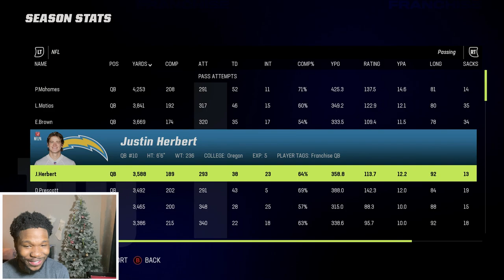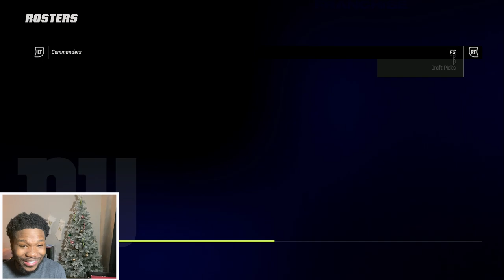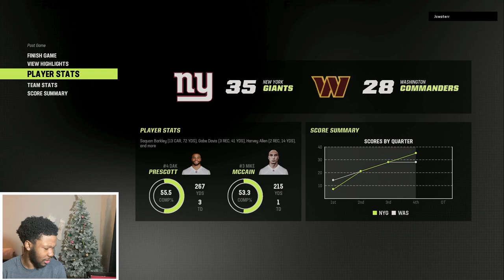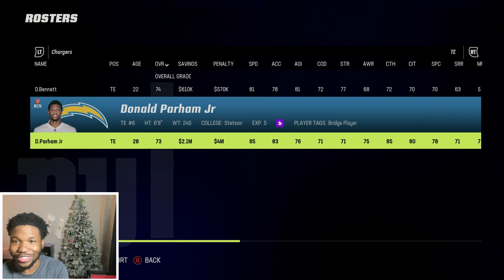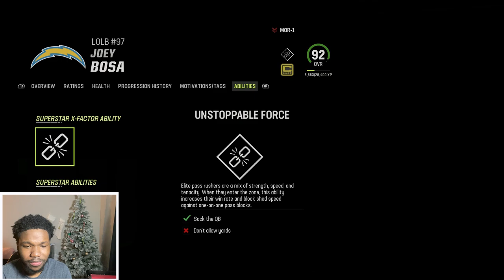This Might Be The Best Rookie Draft Class Ever! Giants Franchise #18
Today we match up against superbowl champions washington commanders and Justin Herbert Chargers, lets see who come out on top!.